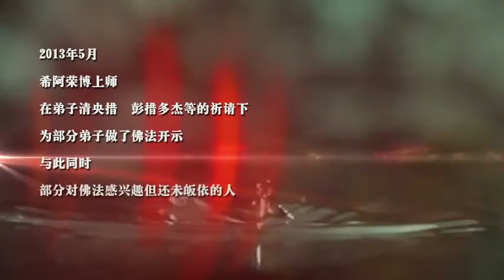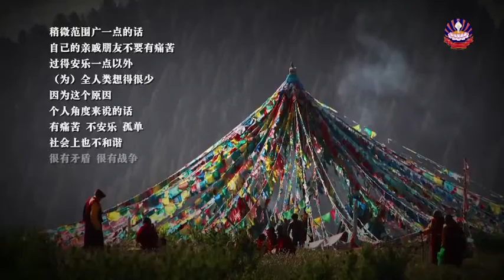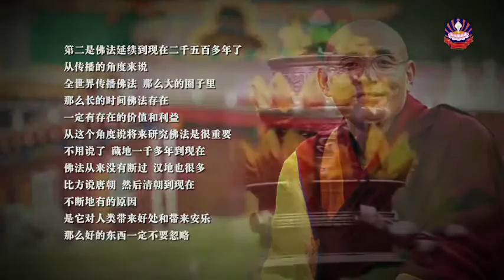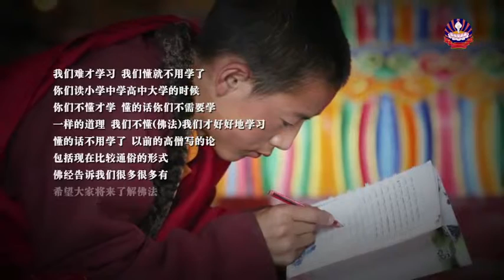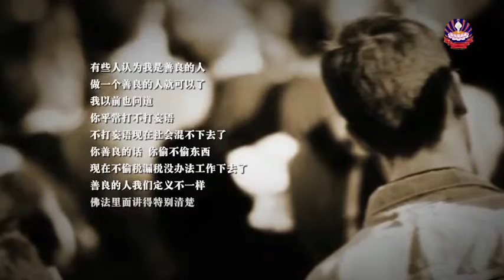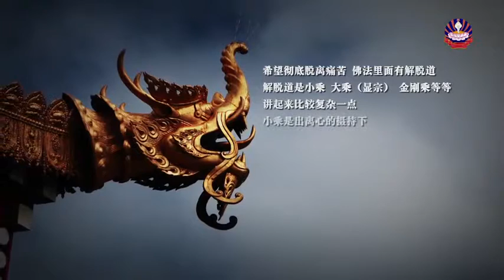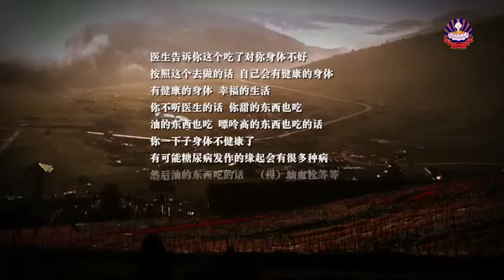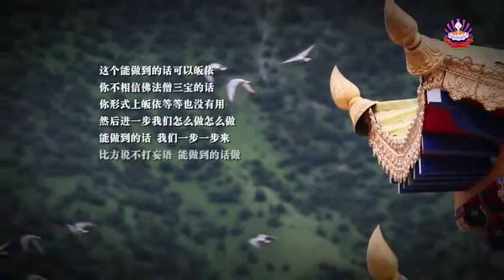现代人也需要了解佛法 —希阿荣博堪布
Beings in Modern Times Also need to Learn About Buddhishm- By Khenpo Sherab Zangpo Rinpoche-

菩提洲微信（wechat ID): www_ptz_cc
扎西持林微信号（汉语为主）：zhaxichilin
扎西持林寂静地微信号（藏语为主）：ZXCL_JJD